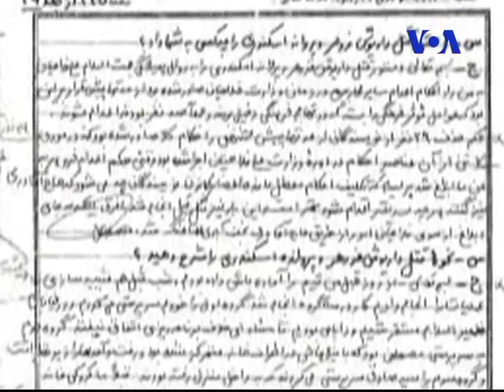داریوش فروهر و قاتلان او و پروانه فروهر را بهتر بشناسیم